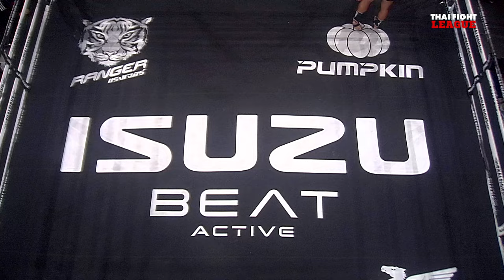ไฟพนมรุ้ง พ.พลวัน VS ก้องปทุม ศิษย์สั่งปราบ | THAI FIGHT LEAGUE #47 | ไทยไฟท์ลีก #47